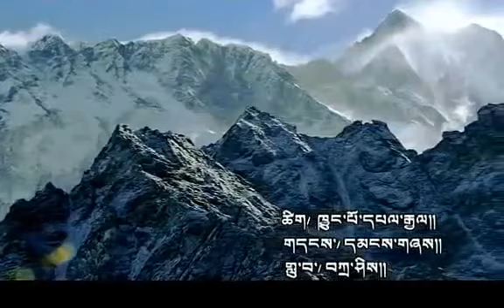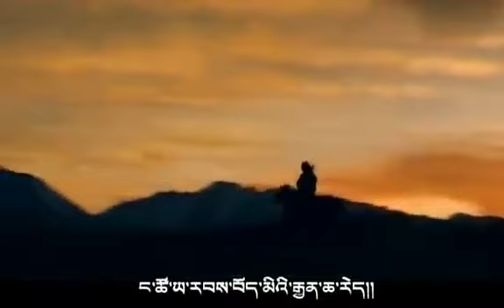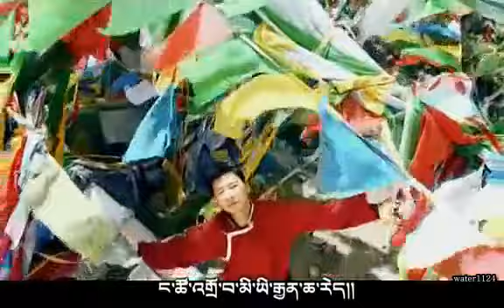Tibetan new song 2014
Dhondup dawa